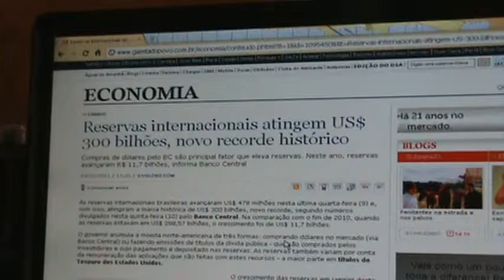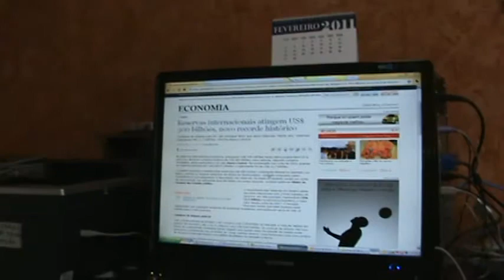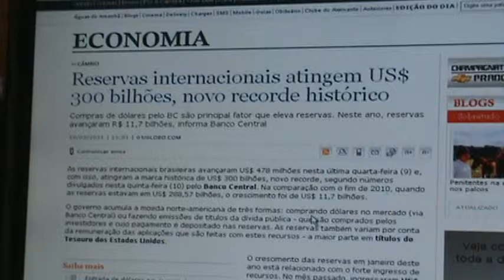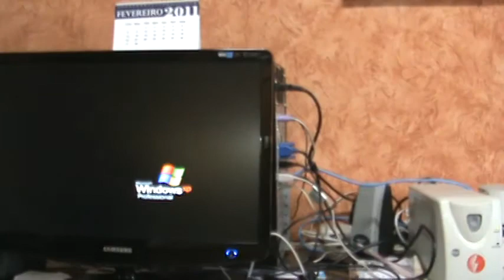Banco Central e cortes no Orçamento da Uniâo M2U03611